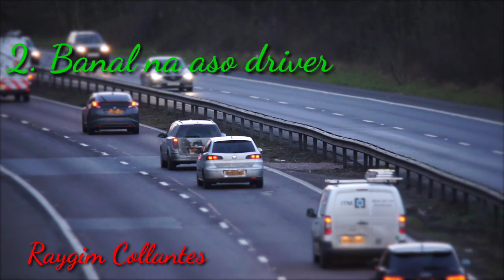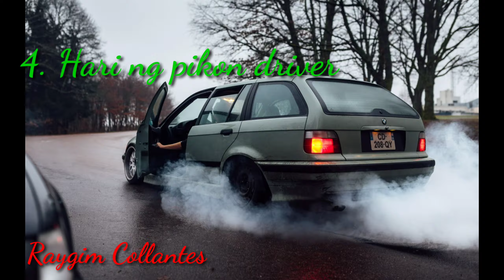Limang klasing driver sa daan.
limang driver sa daan. panooren ninyo para alam ninyo kung Anong klase kan driver